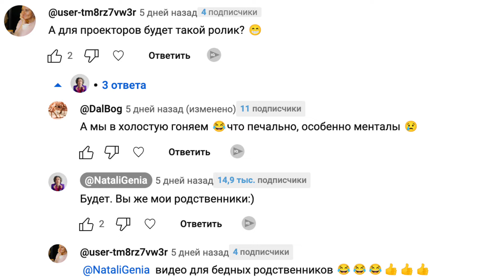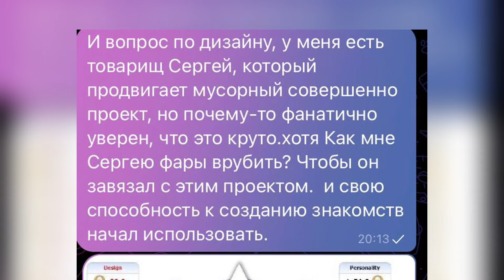Только одна причина, которая отвлекает проектора от денег и успеха. И это они не хотят признать.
🦋 Предзапись на Легкий старт 👉